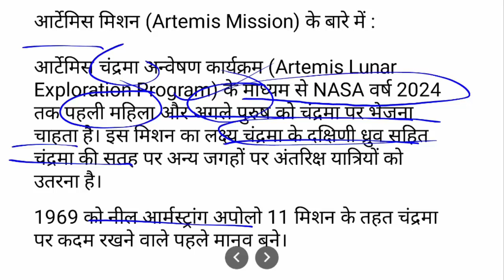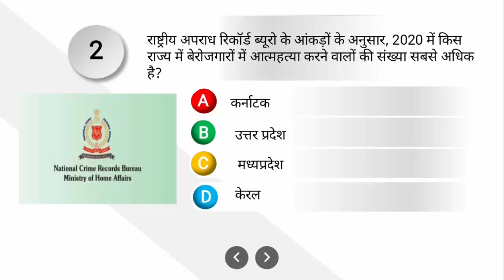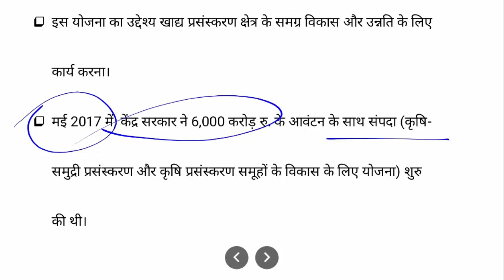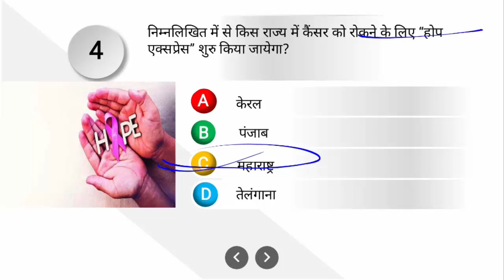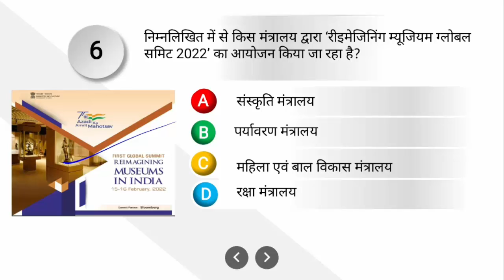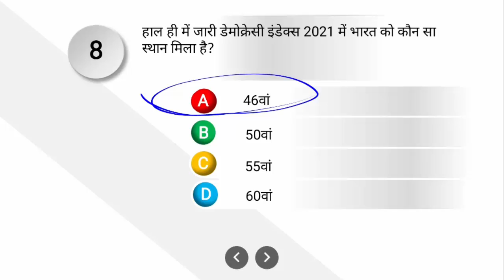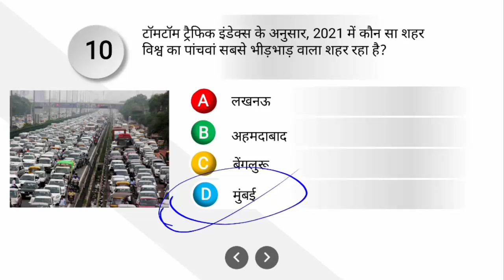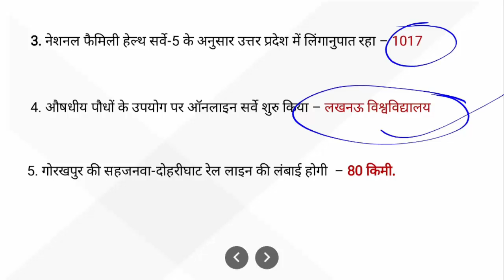Top 10 Current Affairs MCQs || 15 February 2022 Daily Current Affairs II Today's Current Affairs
Top 10 Daily Current Affairs Decode Exam January 2022\\दैनिक समसामयिकी

समीक्षा अधिकारी (RO-ARO) मुख्य परीक्षा 2021 के लिए सम्पूर्ण Course (Video Lectures + Notes + Test Series) से जुड़ने के लिए  “RO/ARO Mains” लिखकर 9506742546 पर WhatsApp कीजिए |